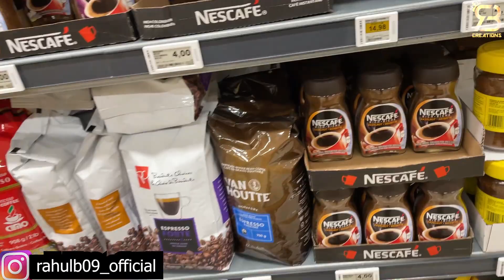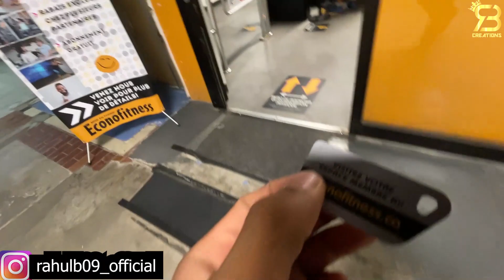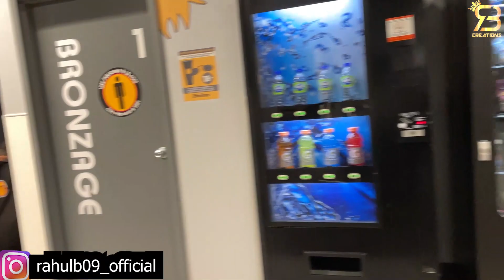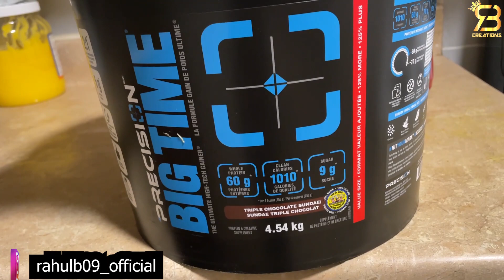Best Gyms and membership fees in Canada/protein/supplements...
tags used...
Best Gyms,
membership fees,
canada gym,
canada gym cost,
canada workout,
canada indian gym,
canada living cost,
canada living budget,
canada monthly cost,
life in canada,
canada lifestyle,
canada monthly budget,
pre workout,
wholesale market,
pre workout supplements,
rb creations,
rahul banerjee,
Rahul banerjee creations,
gyms in canada,
gym fees in canada,
24 hr gyms in canada,
gym vlog in canada,
black card,
10 dollar gym in canada,
fun vlog canada